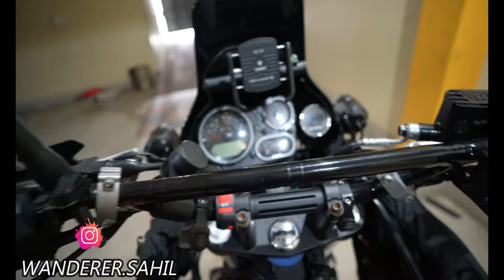AISI FULLY LOADED HIMALYAN KABHI NAHI DEKHI HOGI